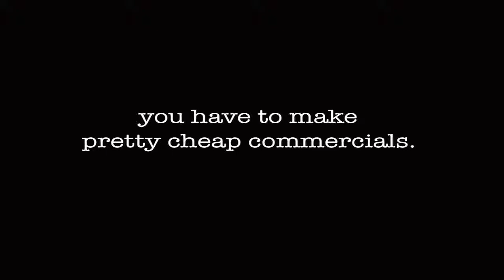Cheap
Using transit in Tempe, Arizona is a bargain. Get where you want to go for only $2.00 a trip